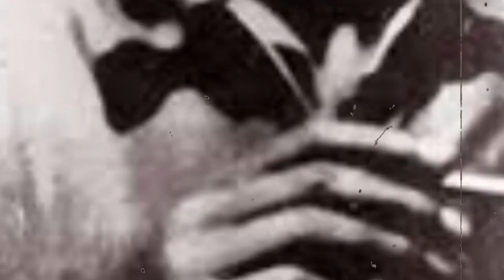Historia ya Kifo cha Dedan Kimathi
thestorybook: History of the men who betrayed Mau Mau for £500
Hii ni historia ya mau mau na Uhuru wa Kenya.

ACADEMIC RESEARCH SOURCES:
Ochieng, W. R. (1992). Dedan Kimathi: The Real Story.

Maxon, R. M. (2021). MAU MAU AND POPULAR MEMORY IN KENYA-Dedan Kimathi on Trial: Colonial Justice and Popular Memory in Kenya's Mau Mau Rebellion. Edited by Julie MacArthur. Athens, OH: Ohio University Press, 2017. Pp. 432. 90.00, hardcover (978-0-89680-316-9). The Journal of African History, 62(1), 164-165.

Shanguhyia, M. S. (2019). Dedan Kimathi on Trial: Colonial and Popular Memory in Kenya's Mau Mau Rebellion ed. by Julie MacArthur. African Studies Review, 62(2), E12-E15.